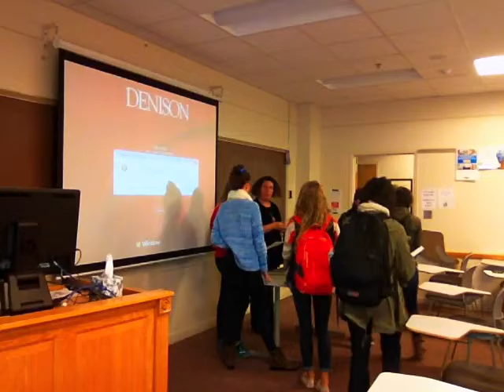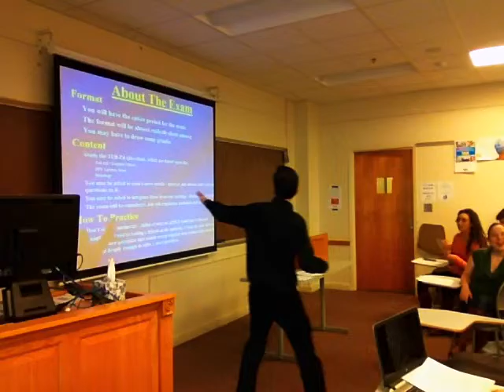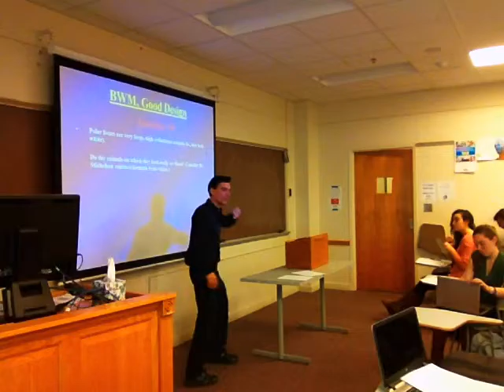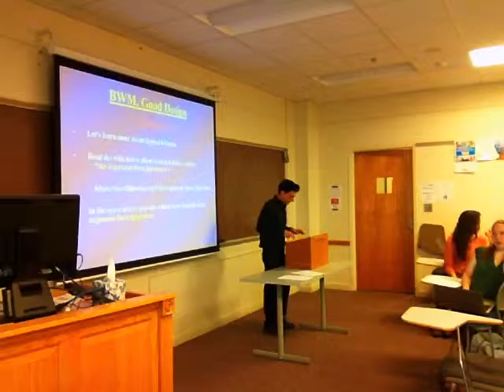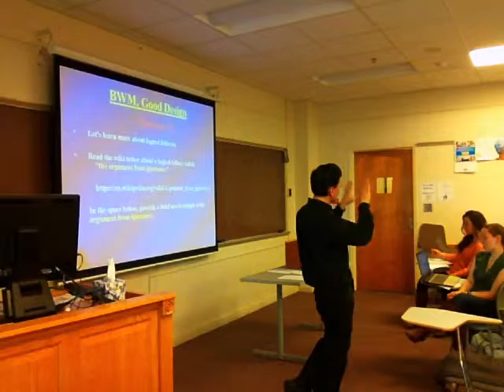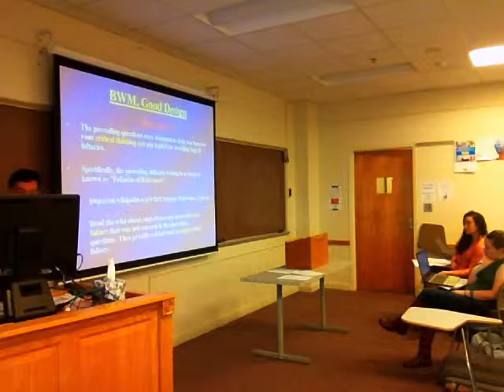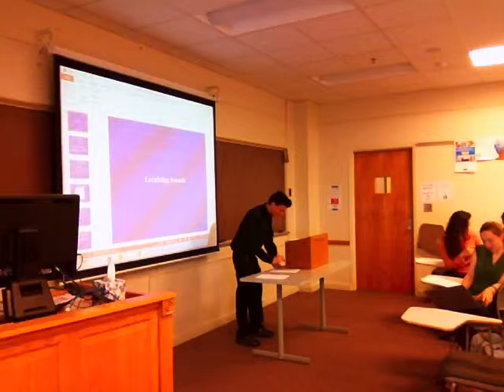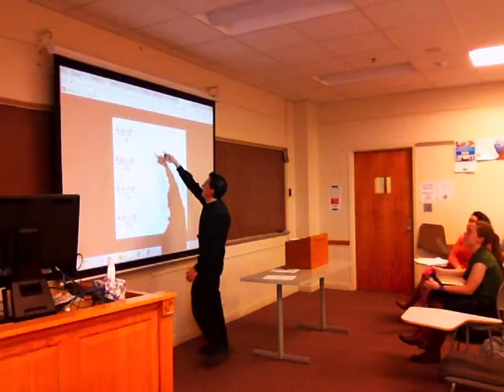PSYC 340 Sensation & Perception in class 11-11-15 (Localizing Sounds)